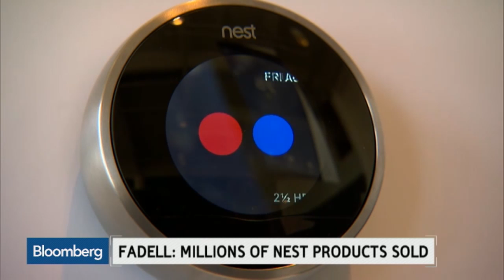Nest Unveils First Product Since Google Acquisition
Jun 17 -- Nest Founder and CEO Tony Fadell discusses the future of wired homes with Emily Chang on “Bloomberg West.” (Source: Bloomberg)